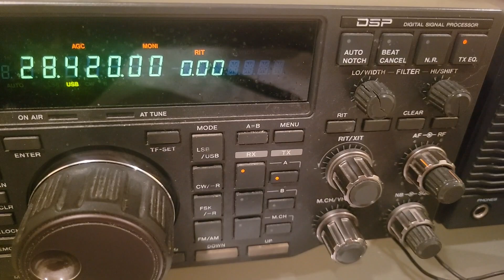4L1AN, 10m, 16 January 2024, 1345z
de wa2vuy: John calling for NA